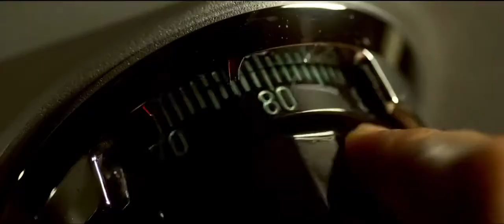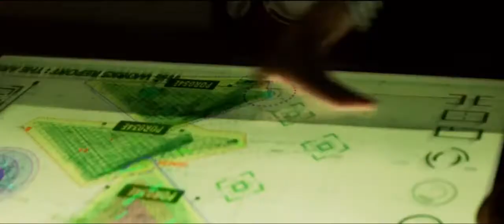Lupin the Third 2014 Trailer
LUPIN THE THIRD the official Live Action Film starring Shun Oguri, Tetsuji Tamayama, Gou Ayano, Meisa Kuroki & Tadanobu Asano. Movie features Lupin III and his crew attempting to retrieve the Crimson Heart of Cleopatra, which allows its owner to control the world.